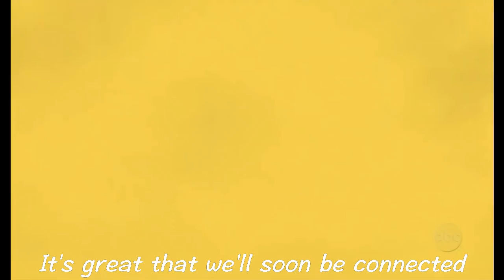The Lion King Be Prepared Lyrics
Nothing belongs to me! Everything belongs to Disney. The song is from Disney's classic 'The Lion King' I hope you enjoy, have a very nice day! :)